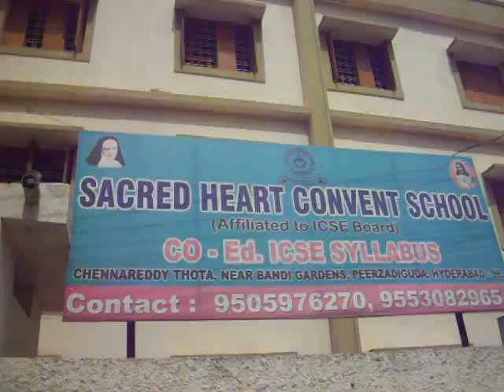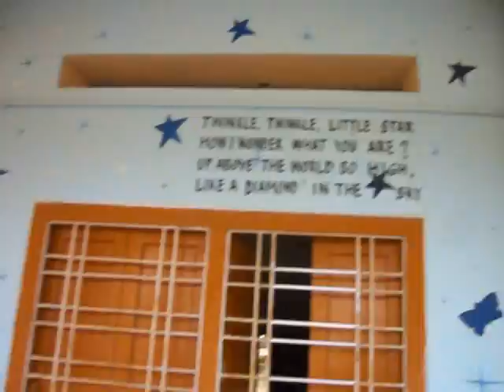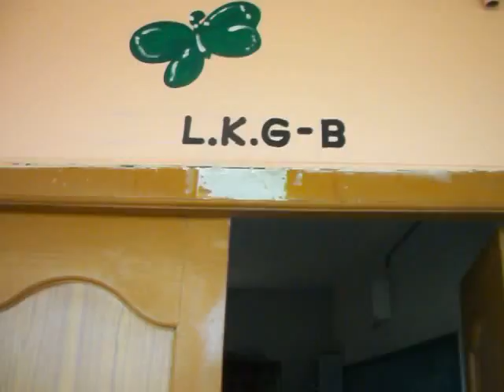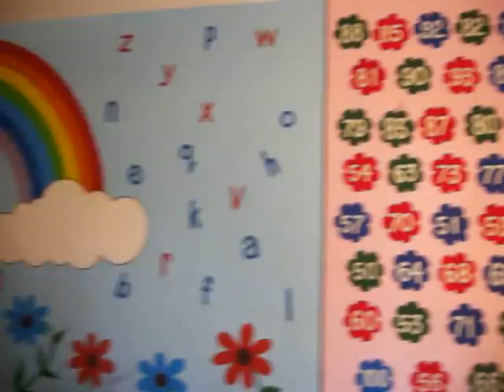Play School & Nursery Wall Painting | Cartoon Painting | Preschool Art | Hyderabad Wall Art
Taking care of the little ones will give a lot of tasks that need to be done. It is not only to be able to teach them about a lot of things but also to make sure that they have enough rest and feel comfortable in their slumber. In order to make them feel comfortable, every elementary.

Commercial and School Projects

After recently being commissioned to paint a mural at a local school, the children got "hands-on" and helped me create a jungle scene for their entrance hall. This is possible with most of my work and makes their room even more personal and helps unleash the budding artist inside!
kids room Wall Paintings | Play and Preschool Cartoon Painting | Painting Artist in Hyderabad | Decorative artist | Day and night Sky Galaxy Painting On Ceiling | Disney Wall Art | Children Room Wall Paintings, Baby Room Design Paintings | Boy Room Decor Paintings | Girl Room Decor Paintings | Princes Paintings In girl Room | Butterfly Art | Sea animals Paintings |
Jungle Theme Wall Paintings | Living Room Design Wall Paintings |  Bedroom Decor Paintings | Royal Play Texture Paintings | Strenchil Paintings | Asian Paints Kids World | Mural Paintings |  Hyderabad Wall Art | Galaxy Glow Painting On Ceiling | Painting Artist | 3D Painting Artist | Decorative Lettering | Superhero Murals | Under the Sea Murals | Sports theme Murals | Birds and Butterflies | Under the Sea Murals | Landscape and Tree Other Murals |  Solar System murals, Nursery Murals | Floral or Flower Design Murals | Hand Paintings | Hospital Pediatrics murals or Wall Paintings
We are specialist in :
☛ Children room painting (girl/boy room painting) Art,
☛ Bedroom Decorative Art,
☛ Art for Living & Kitchen Halls,
☛ School cartoon painting,
☛ Corporate office Painting